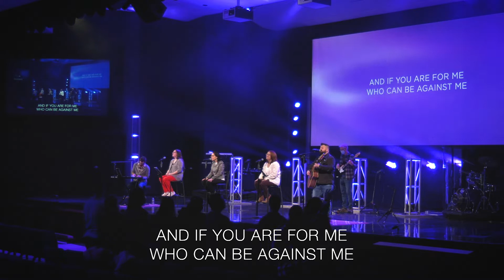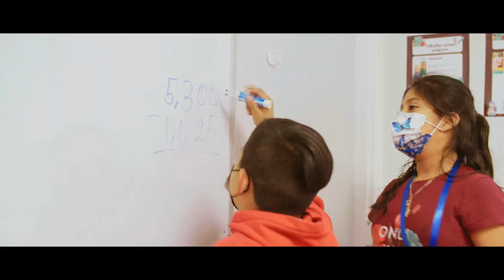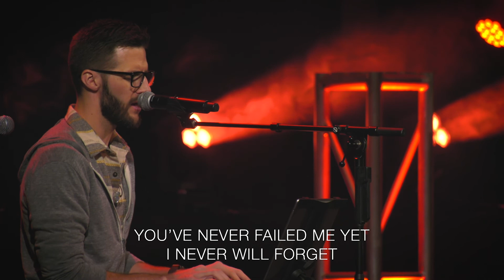Fairview Village Church | 11-28-2021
Check out our first installment of the advent teaching series, Manger Things, as Pastor Dave challenges us to fully embrace the idea of being holy and keep Jesus at the center this Christmas season. Just as Mary and Joseph had to make space in their lives for the baby, we are called to make space for Jesus in our lives. As Jesus illustrates in Mark 4, we have to make space for Jesus to take root in our heart and in our lives this advent season and every day!

Download the Village App to check out daily Advent devotionals as we lead up to Christmas

GIVE: to support our growth and ministry impact in our community